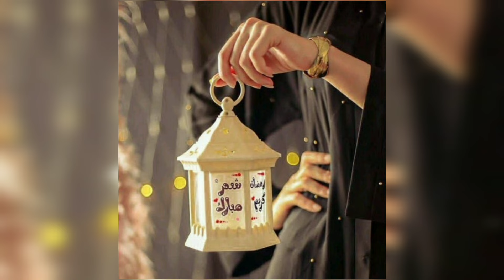Beautiful Ramadan Dp pics / Ramadan profile pictures /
Hello Friends.
Welcome To My Official Channel "Trends With shines".
In This Video I Will Show You Beautiful Ramadan DP Pic's.
Stay with Us ,,,, Keep Watching.